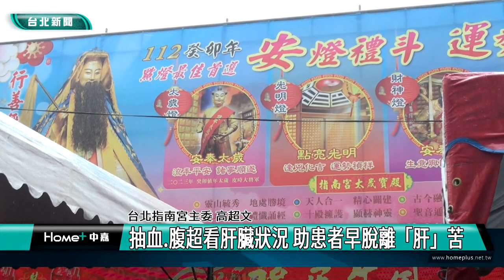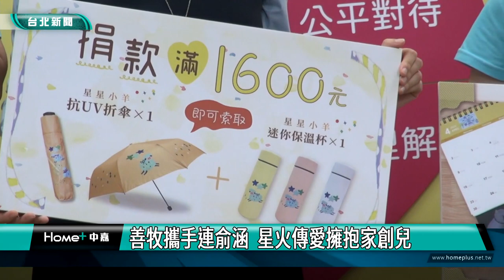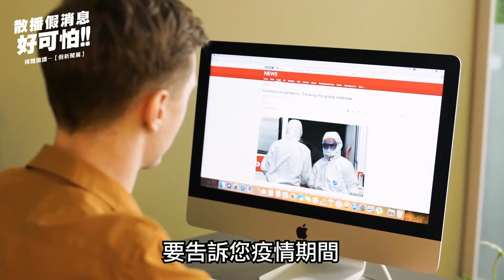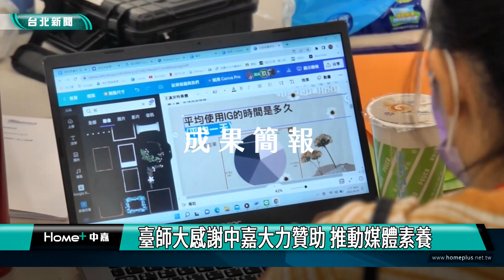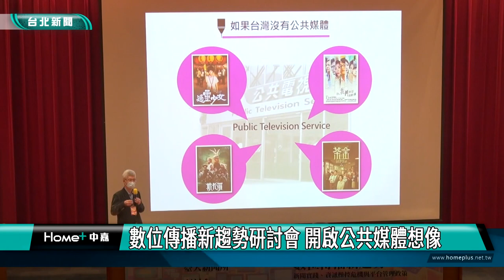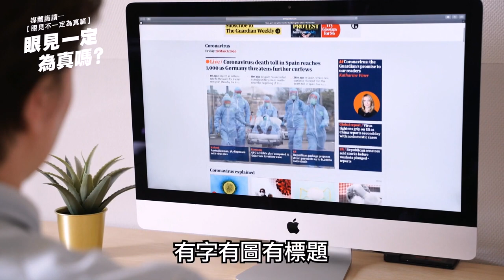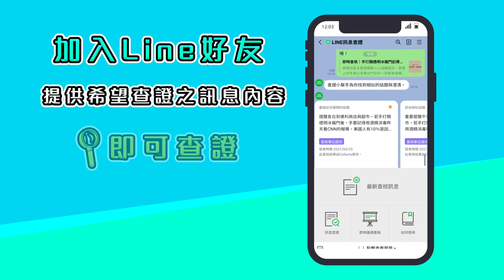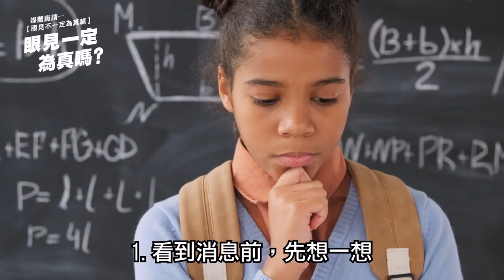中嘉台北新聞-20221213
00:20 蔣萬安團隊  公布首波10位小內閣成員
03:29 李芳雯左下腹悶痛長瘜肉 分享保肝經驗
11:36 假幣商真洗錢  警逮25人投資詐騙集團
15:45 善牧攜手連俞涵  星火傳愛擁抱家創兒
23:56 第22屆兒少節目頒獎 媒觀頒發六大獎項
31:19 臺師大感謝中嘉大力贊助 推動媒體素養
38:12 數位傳播新趨勢研討會 開啟公共媒體想像
42:42 面對新閱聽環境 媒體工作者如何重塑轉型
48:11 謝國樑小內閣人選出爐 新任副市長為邱佩琳
50:04 讓國人看見蛻變基隆 2022城博會接連獲獎
52:43 服務不停歇 林沛祥持續到南港關心通勤族
54:37 麵包店展創意 聖誕老公公爬上外牆超吸睛

臉書追起來
Home 中嘉- 吉隆有線電視

趣聞不漏接
吉隆官網(中嘉新聞)